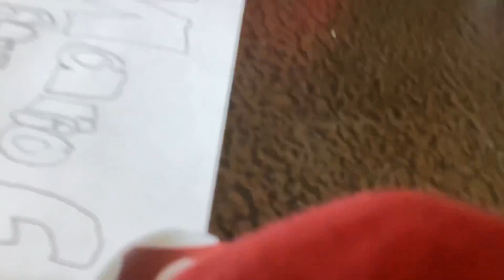Nickelodeon Shark puppet season 6 episode 1 Mario finds a mushroom 🍄